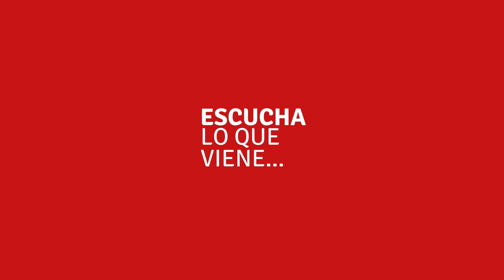¿Qué tienen en común Nvidia, Bitcoin y el cacao para Juan Ignacio Crespo?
Índice:
0:00 Inicio
1:47 La entrevista Capital con Juan Ignacio Crespo
2:07 ¿Qué puede venir ahora en los mercados?
3:34 “Eliges tres activos que no tienen que neda con el mercado”
5:04 Cosas muy interesantes
7:32 Salidas a bolsa y operaciones
9:29 ¿Se habrá terminado la sequía de salidas a bolsa?
11:38 Despedida